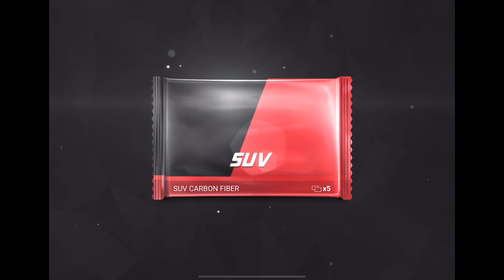Top Drives Random Pack Openings #172